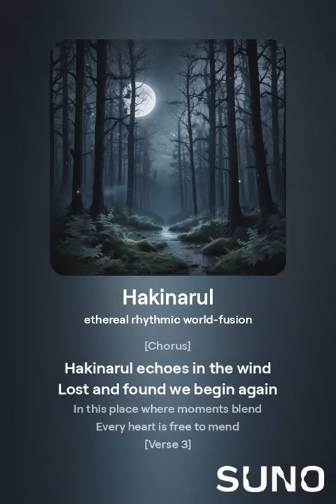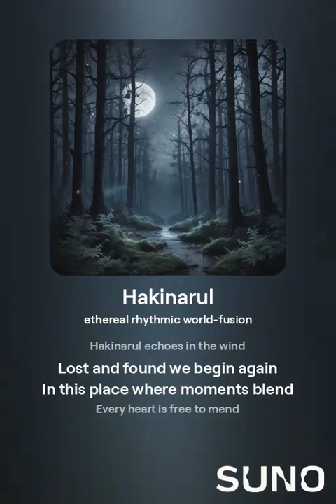Hakinarul song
Three years this channel has make so i decided to make my own song by using an Ai sometime i think a lot of people hate my channel and i understand, but if u like it pls consider subscribe it free for all